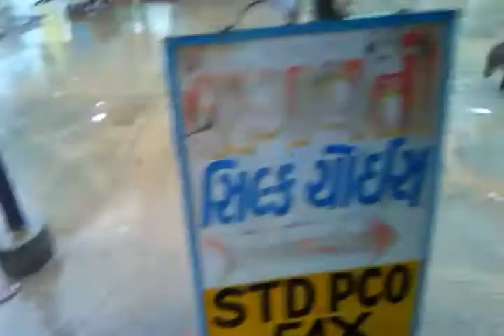Cute cow calf milk drinking|calf feeding from cow|calf feeding systems|cow milking